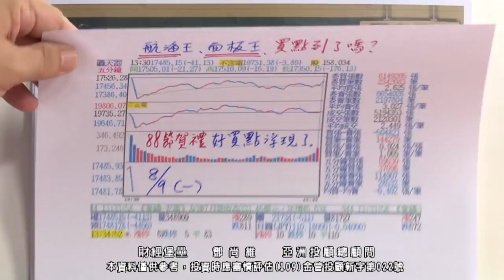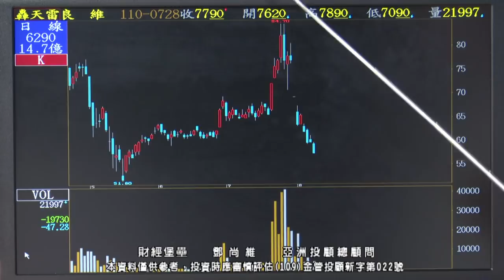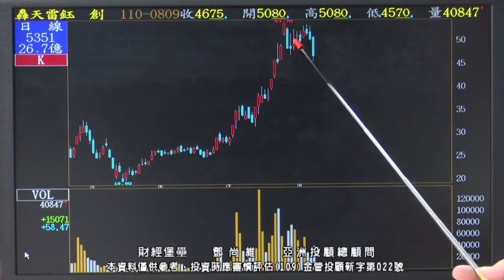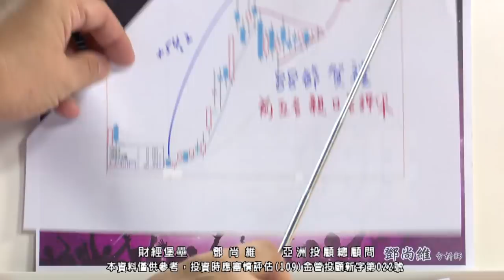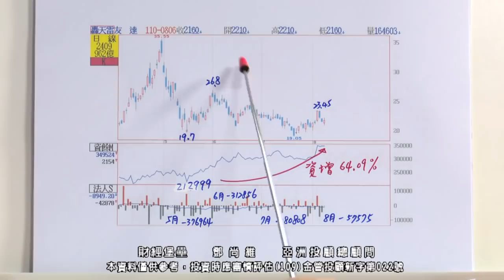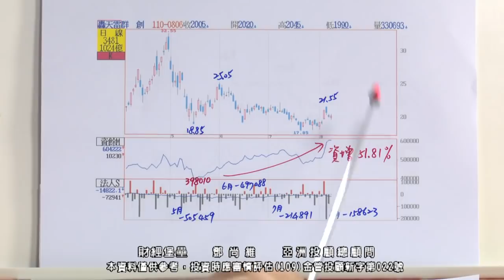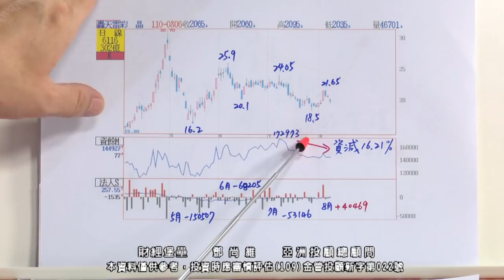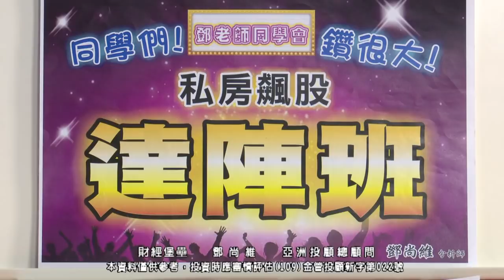20210809 2130 鄧尚維 財經堡壘